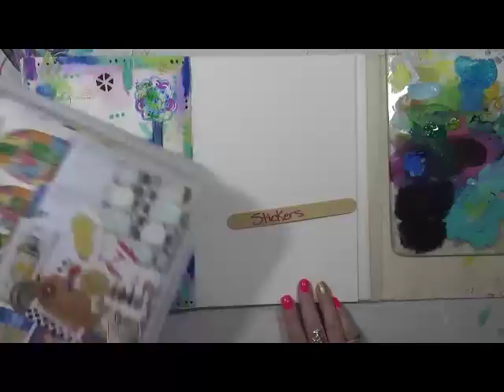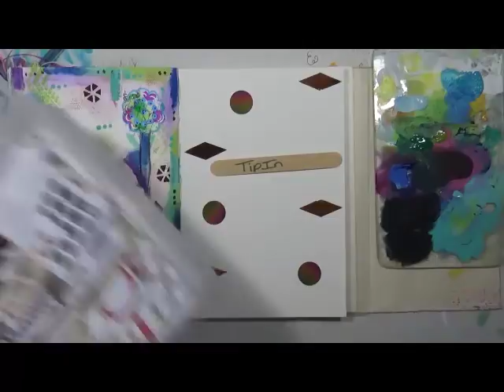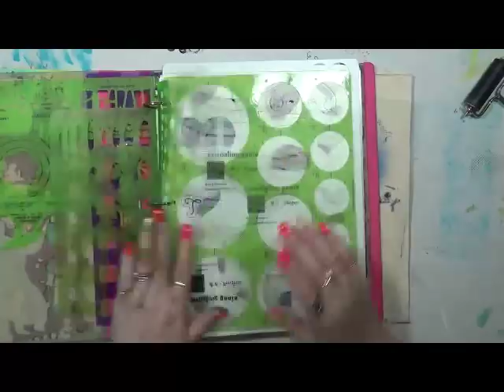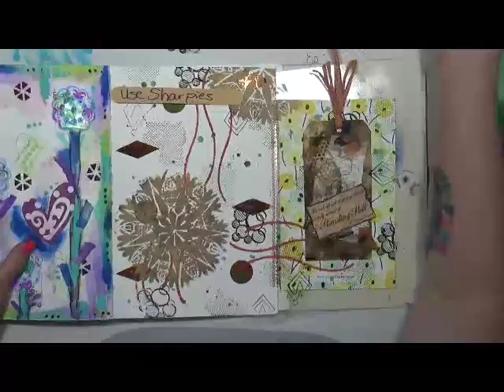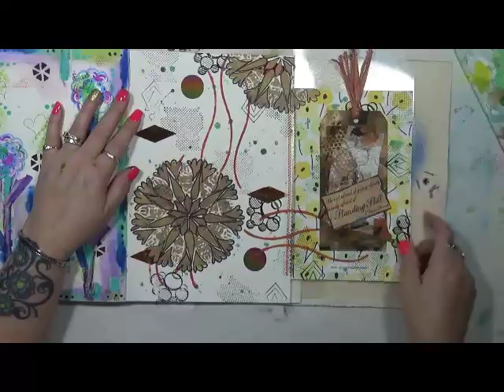Pick 10 May Uncut